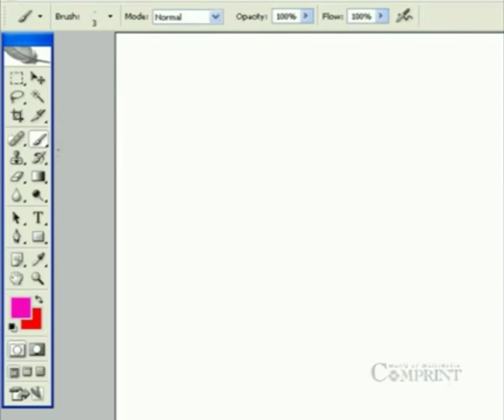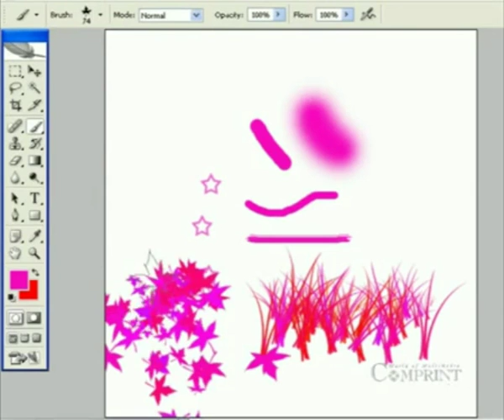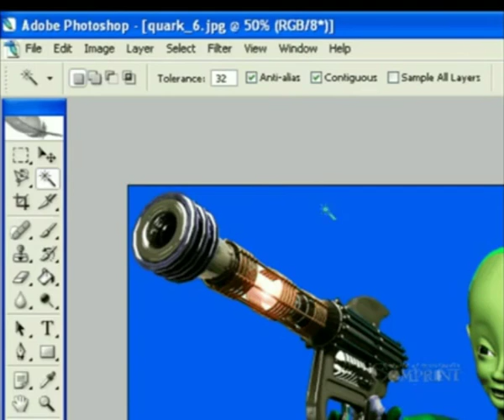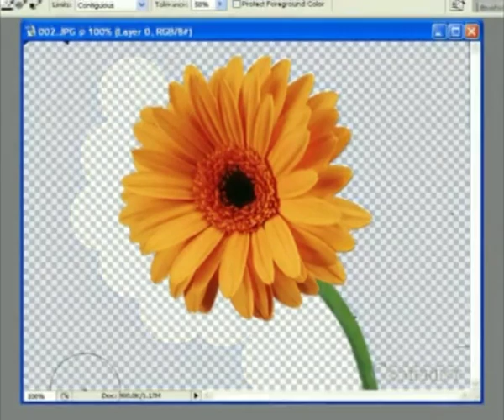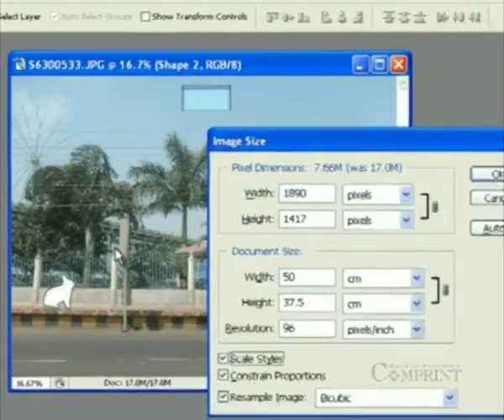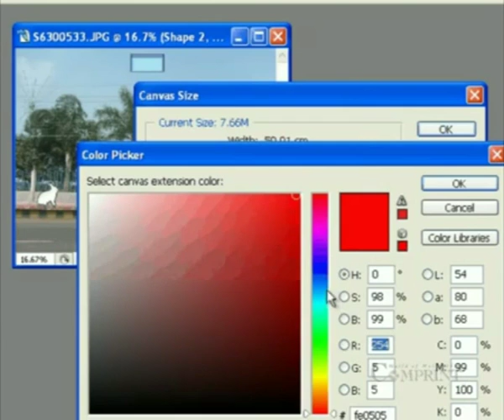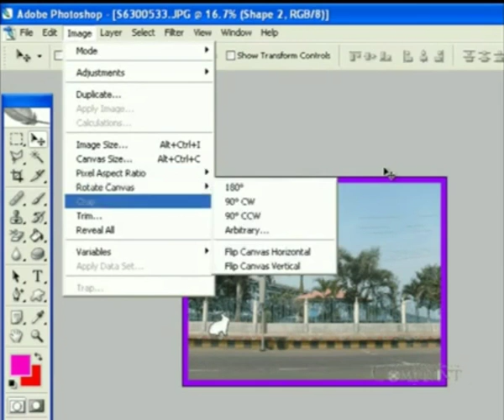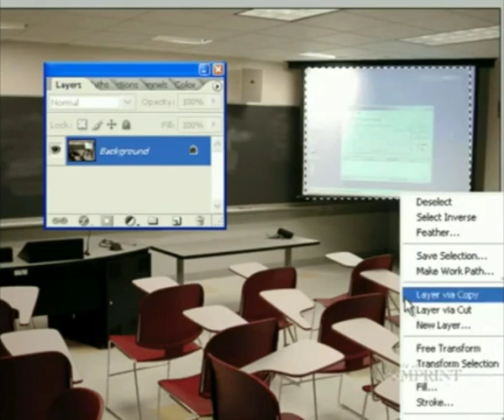Photoshop Nerchukondi | Photoshop Tips & Tricks Essay Learn in Telugu Part 10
Comprint Multimedia